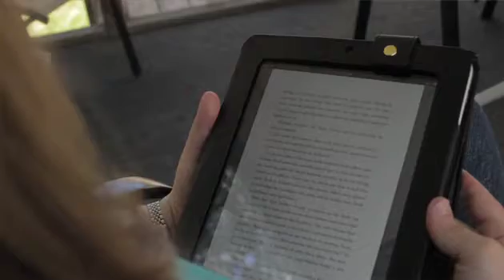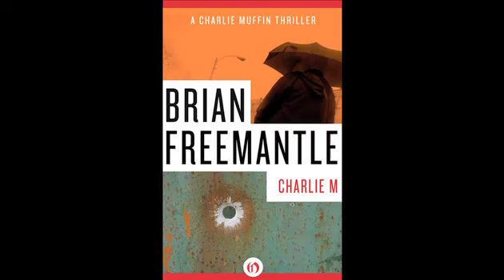Authors on Ebooks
"Part of what ebooks can do is to make it possible for a lot of knowledge and wisdom to be portable," says Pulitzer Prize-winning author Alice Walker.

Walker and her fellow Open Road authors Pat Conroy, Brian Freemantle, Martyn Waites, Dori Hillestad Butler, and Scott Spencer have experienced the benefits of ebooks from both a writer's and reader's perspective. With their portability, purchasing convenience, multimedia offerings, and ability to attract reluctant readers, ebooks have changed the world of reading.

Watch as these Open Road authors discuss the role ebooks play in their lives and in the lives of their readers.